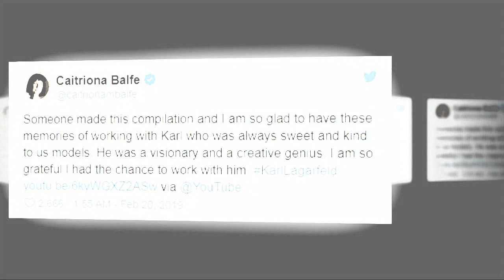Outlander Actress Caitriona Balfe Pays Tribute to Karl Lagerfeld on Instagram